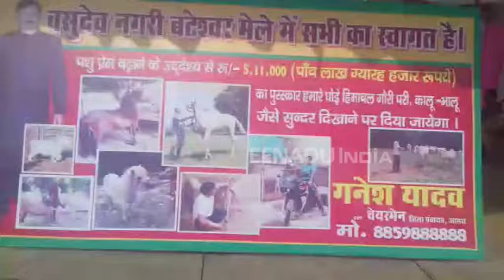अखिलेश को पसंद है घोड़ों का ये जोड़ा, खासियत जानकर हो जाएंगे हैरान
आगरा : प्रदेश के पूर्व मुख्यमंत्री अखिलेश यादव के साथ रह चुके उनके पसंदीदा अस्ट्रेलियन नस्ल के घोड़ों के जोड़े बेटेश्वर मेले में आकर्षण केंद्र बने हुए हैं. इन घोड़ों की देखभाल कर रहे मोहर सिंह गुर्जर के पास घोडों के साथ अखिलेश यादव, राजेंद्र चौधरी, बाबा रामदेव और अखिलेश यादव के बेटा-बेटी की तस्वीर है.